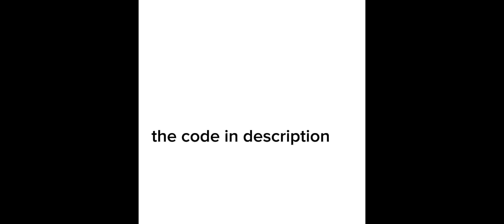how to get torch in find the bfbc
/e am0ng
/e d0org0avvayp13a5e